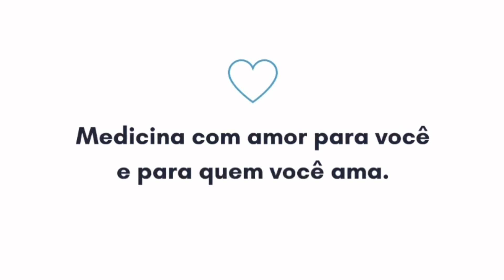Perder barriga: pare de comer esses alimentos e se surpreenda!